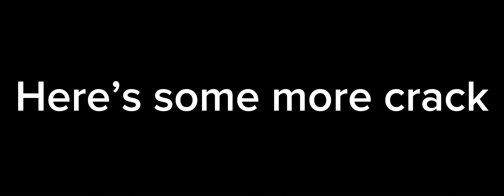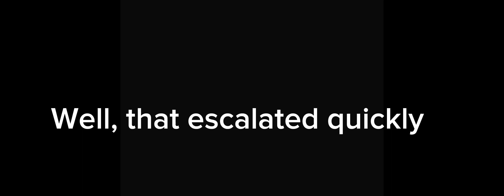Nimona Crack 2!